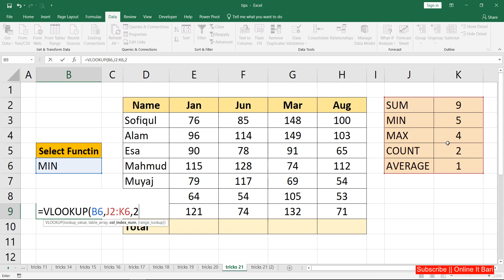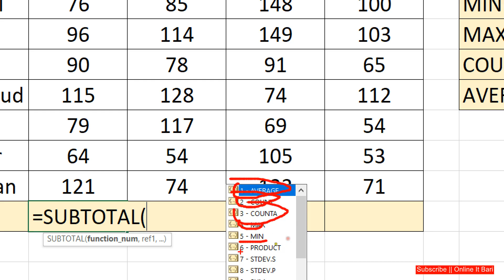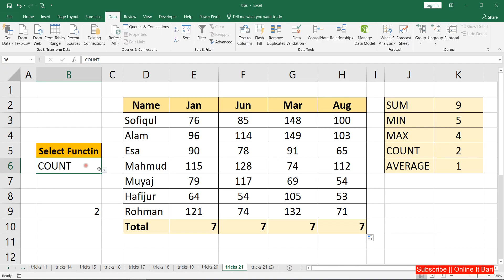Select Multiple function in excel